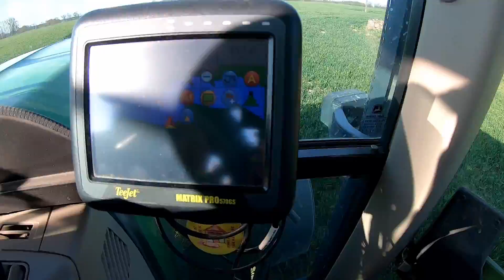Opryski 2019 Wyprzedzanie Ciapka ? [Vlog#33] Urywek dnia Szoka